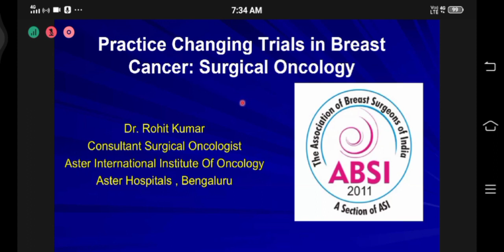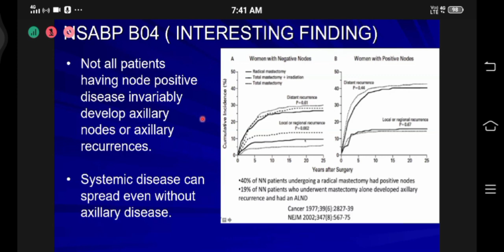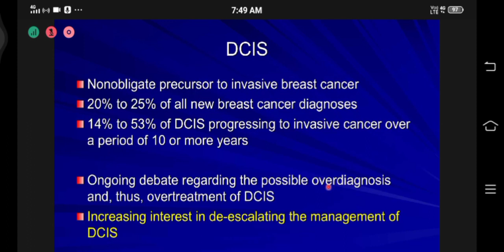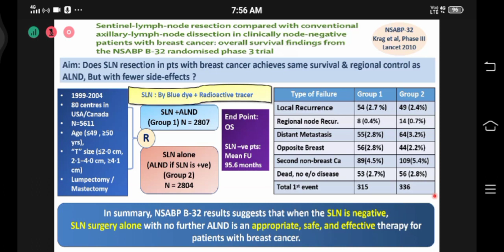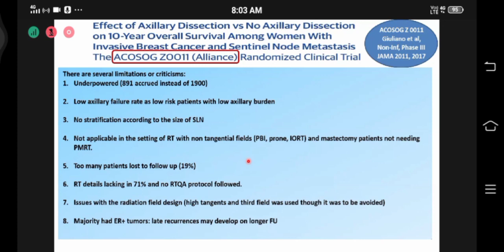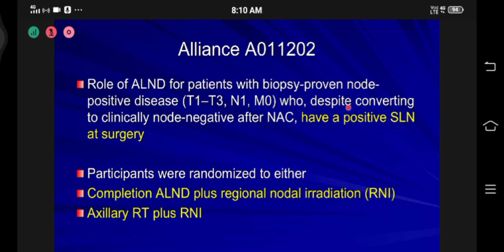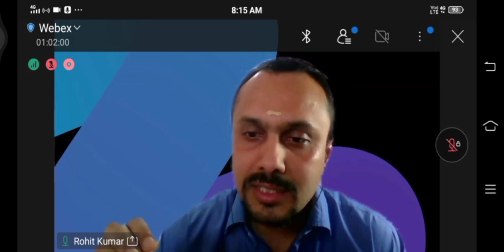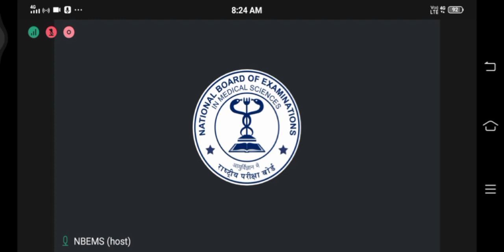NBE- PRACTICE CHANGING TRIALS IN BREAST ONCOLOGY- DR. ROHIT KUMAR